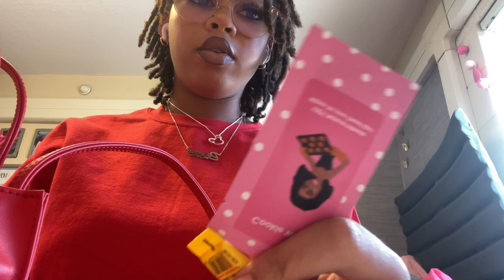GRWM/FIRST NC A&T BASKETBALL GAME EXPERIENCE!!! vlog NCAT grwm #2023